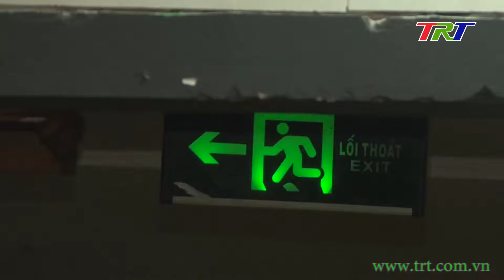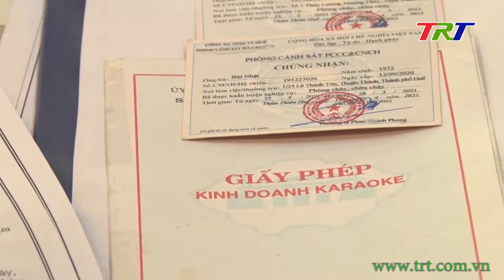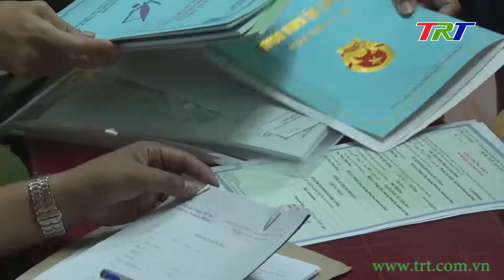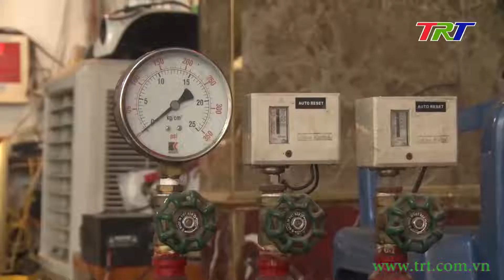Cần siết chặt công tác phòng cháy chữa cháy tại các quán karaoke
Vụ cháy quán karaoke tại Bình Dương khiến 33 người tử vong vừa qua đã một lần nữa gióng lên hồi chuông cảnh báo về an toàn PCCC tại các cơ sở kinh doanh loại hình dịch vụ vui chơi giải trí. Nguy cơ cháy nổ tại các quán bar, karaoke, vũ trường dù đã được nhận diện từ lâu; tuy nhiên, do nhiều nguyên nhân trong đó có việc xem nhẹ công tác PCCC của không ít các cơ sở kinh doanh.
Những ngày này, tại địa bàn TP Huế, lực lượng công an và chính quyền tại cơ sở đang tăng cường công tác kiểm tra, xử lý các vi phạm về PCCC. Ghi nhận bước đầu của PV thời sự.